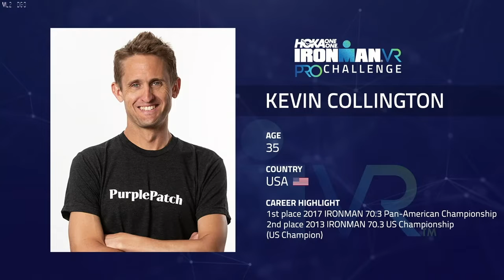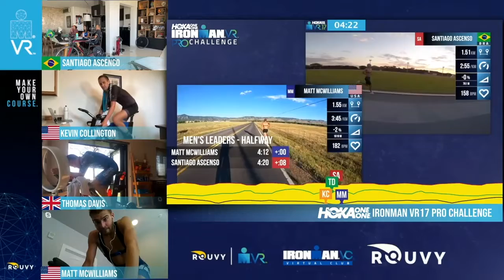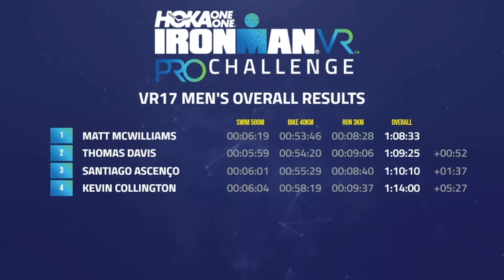RECAP: HOKA ONE ONE IRONMAN VR 17 Men's Pro Challenge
In his professional debut, rookie Matt McWilliams earns the victory in the HOKA ONE ONE IRONMAN VR 17 Pro Challenge.